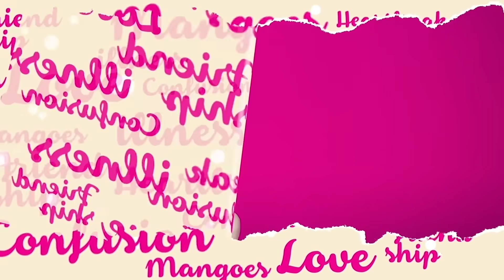จากเป็นแฟนอยู่ดีๆ กลายเป็นชู้!! - HIGHLIGHT [EFM พุธทอล์ค พุธโทร] 22 ก.ค. 63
ดูแลแฟนที่ป่วยติดเตียงจนแฟนหายดี
แล้วกลับไปหาแฟนเก่า แล้วตอนนี้เขาท้อง
ไม่รู้ว่าเราคือพ่อเด็กมั้ย?